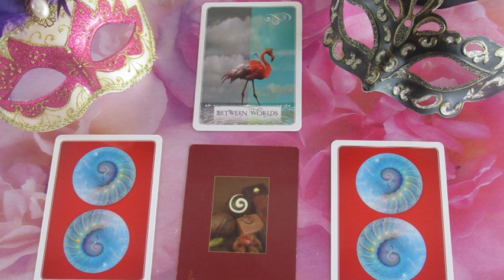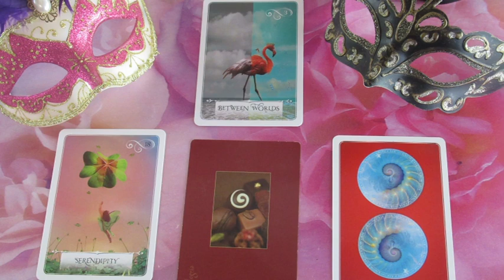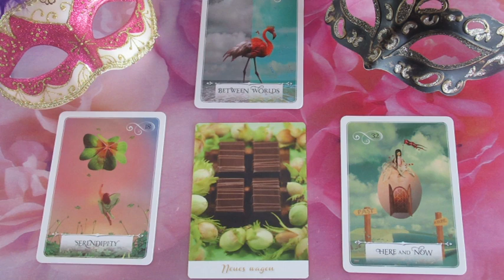??? JÓSLÁS November 16-án "Váratlan szerencse"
Telefonos elérhetőségem jóslásra:
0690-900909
750Ft/Perc

Átutalás:
Erste Bank
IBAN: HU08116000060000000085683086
BIC: GIBAHUHBXXX
Tulajdonos: Dendera Susanna Medici
Kép: shutterstock/Deniz Uzunoglu/Denus Cox/Kaligori Studio/LuckyN